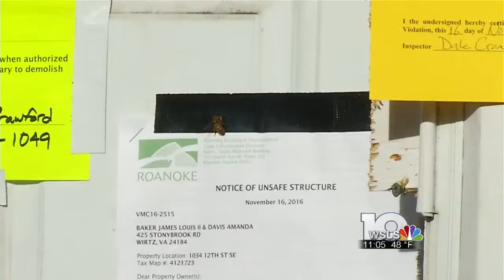Arson cases rising in Southeast Roanoke